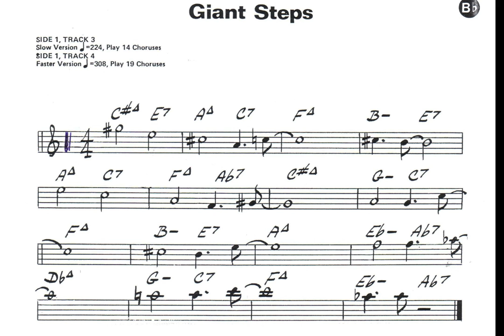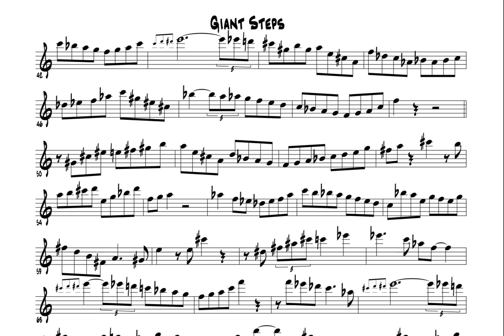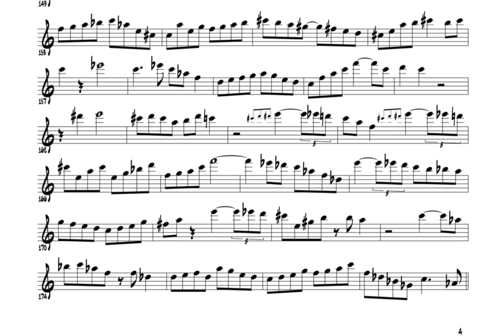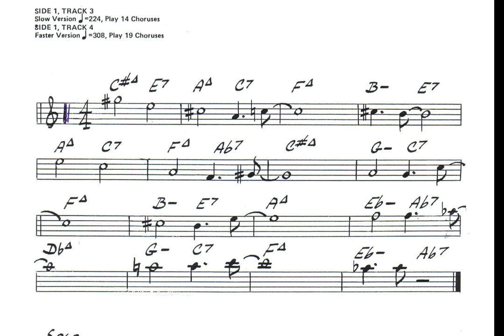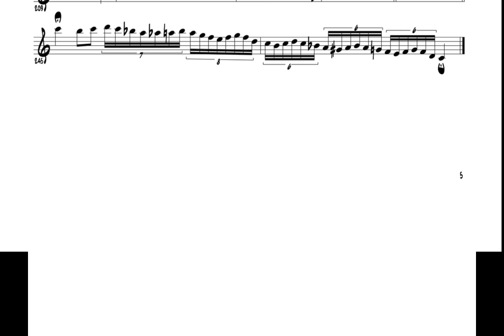John Coltrane (Giant Steps)